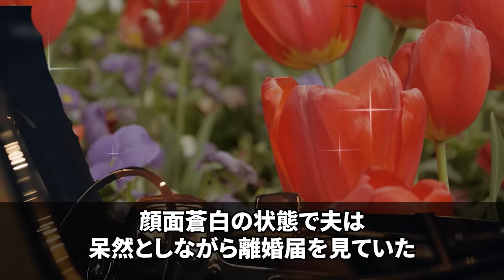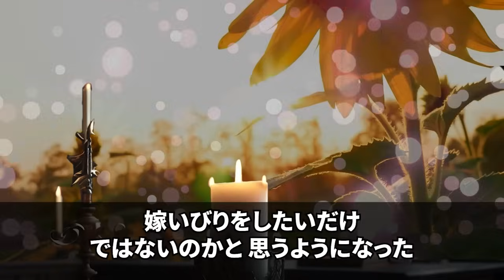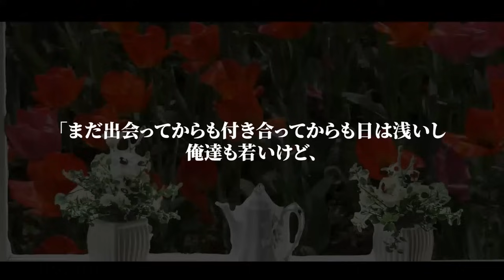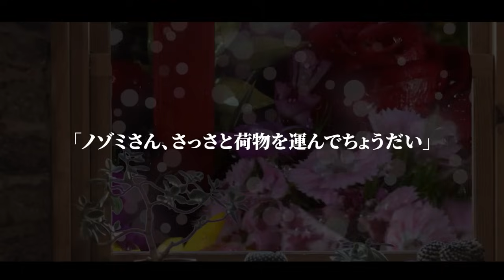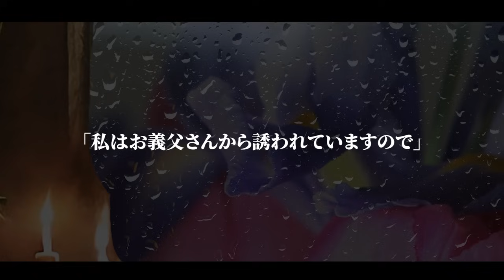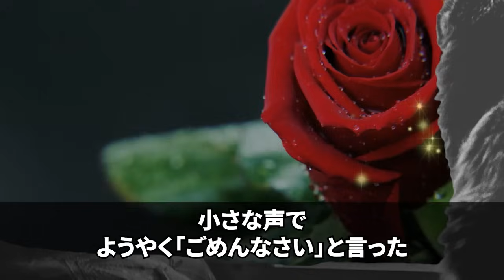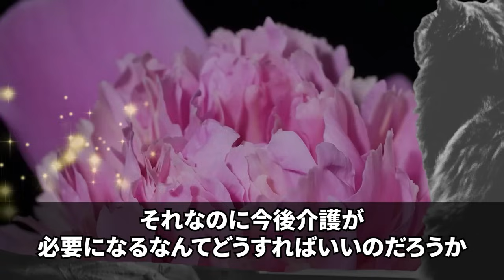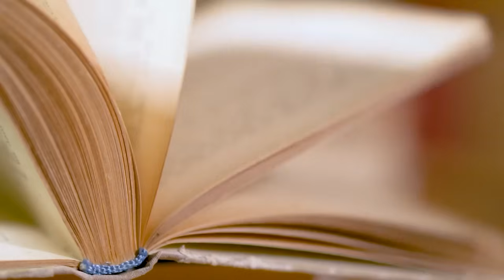【スカッとする話】夫と姑に1年間無視された私。私も空気扱いが楽になり、夫「新聞もってこい」私「は、無理」夫と姑「え？」→離婚届を突きつけた結果【総集編】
〇チャプター一覧〇

00:00【スカッとする話】夫と姑に1年間無視された私。私も空気扱いが楽になり、夫「新聞もってこい」私「は、無理」夫と姑「え？」→離婚届を突きつけた結果【修羅場】

26:02【スカッとする話】里帰り出産から帰ると、家中が勝手にリフォームされていて義母「修理代。払っておいてねｗ」私「え？ここに住みませんけど？」義母「あへ？」実は…【修羅場】

52:13【スカッと感動】結婚後私だけをのけ者にし、義母に「嫁はしょせん他人w」とあざ笑われたので、私も義母のことだけ赤の他人設定を貫くことにした→結果【修羅場】

01:12:01【スカッと感動】介護の為に実家へ帰省した私。帰宅すると自宅に他人が住んでいた→夫「お前とは３ヶ月前に離婚した！家の売却金は慰謝料として貰うからw」→１ヶ月後、借金まみれでボロボロの夫がやって来てw【修羅場】